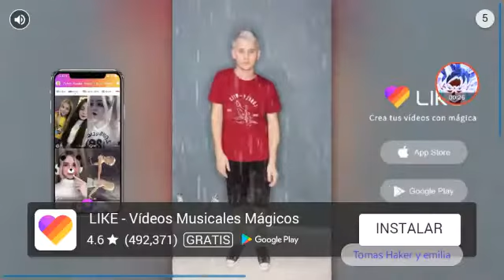Ultra instinto goku vs mefla